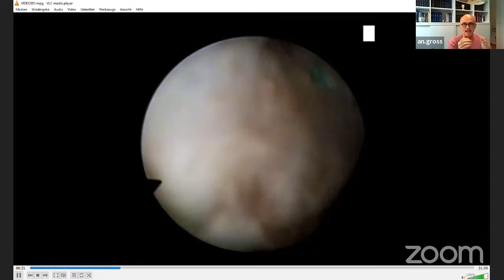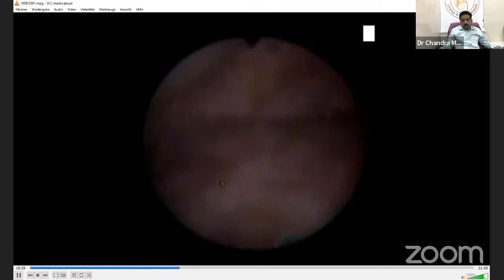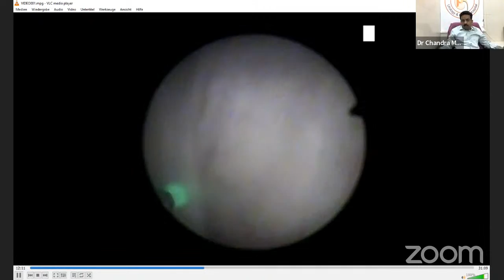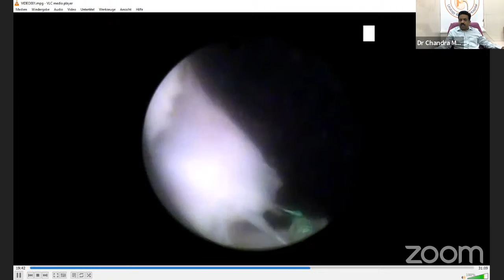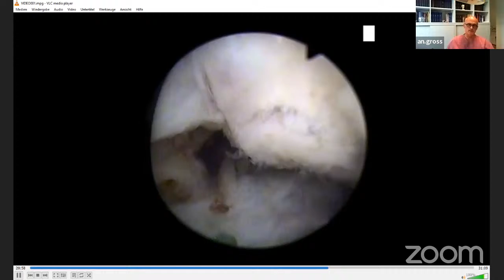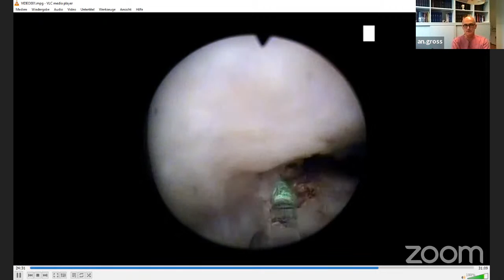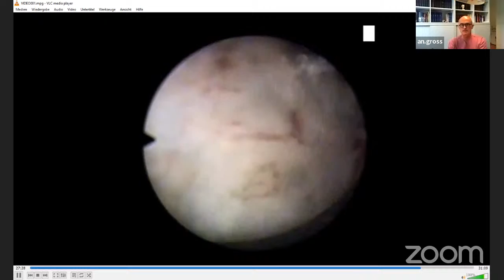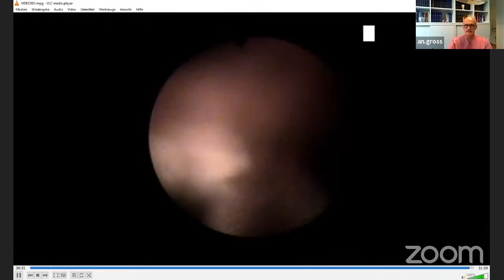Laser Enucleation of the Prostate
SPEAKER:Dr.Andreas Gross